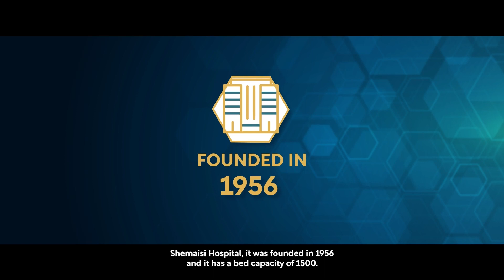Rayed Altukhais, Director of Digital Excellence at KSMC, on KSMC's AI Transformation.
King Saud Medical City, formerly Shemaisi Hospital, is a prominent public district general hospital. Established in 1956 as a level one trauma center in Riyadh, it has grown into a major healthcare facility in Saudi Arabia, with a capacity for 1,500 inpatients. Over the years, it has undergone significant transformations, becoming a hospital in 2010.

Key milestones include the introduction of Riyadh's first digital operating theater with robotic surgery in 2020 and the launch of its first HIS system in 2023. The hospital is renowned for its emergency department and serves as Saudi Arabia's largest referral center for orthopedic surgery and neurosurgery.

Rayed Altukhais, Director of Digital Excellence, plays a crucial role in overseeing development, integration, advisory responsibilities, and digital transformation initiatives within the organization. His diverse responsibilities encompass program direction, portfolio management, and the supervision of mobility and business support programs, contributing to the hospital's digital progress.